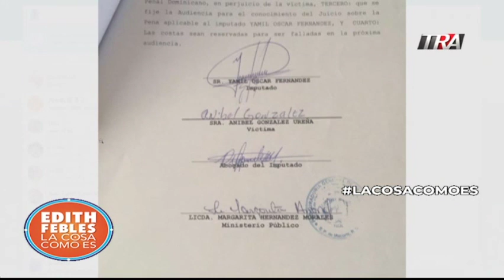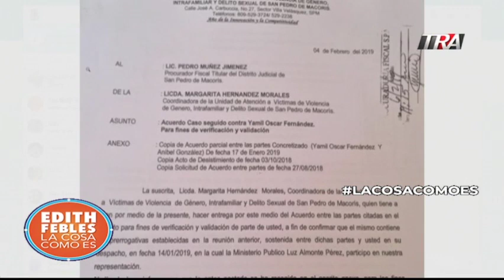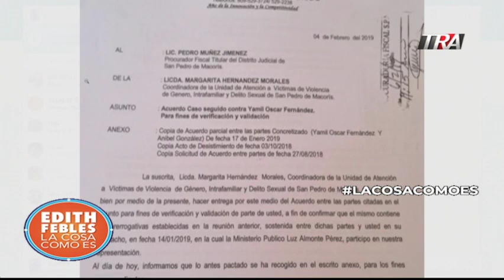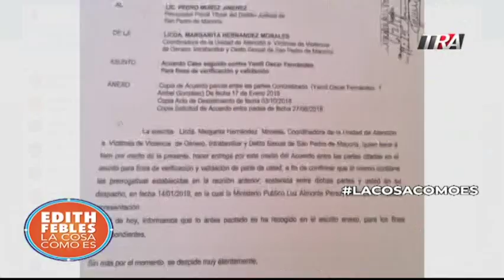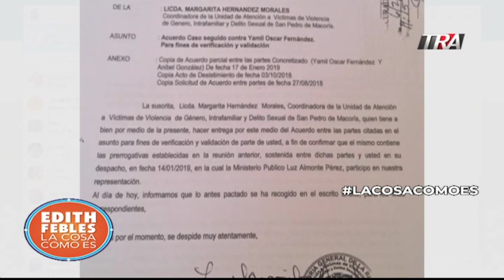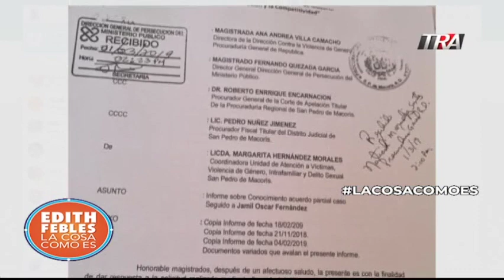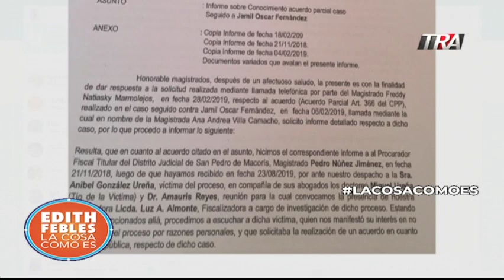Nuevos datos del caso Anibel González